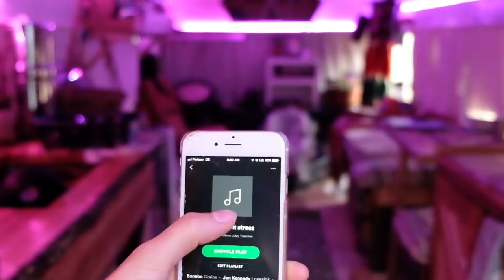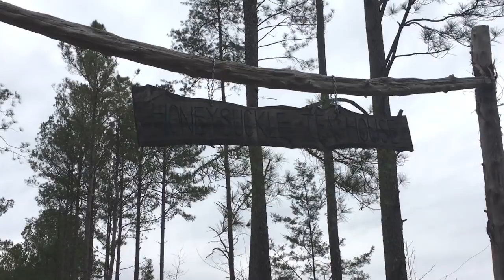A Day in BUS LIFE with an 8 week old baby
Well here's a snap shot into what our daily life looks like right now.  When Justin heads to work, we get to adventure, explore and take on the world together!

As always we appreciate you guys watching our crazy Vagabond.Caravan!
Much love!

GET SOCIAL WITH US:
Who we are:
A Husband & Wife duo.  Justin is a full time Entomologist for BASF and beekeeper.  Juliana aka Juby is self employed running a small Wandering Boutique of handmade jewelry, bath & body products & home decor.  We have 2 cats, 2 buses and quite the adventure ahead of us!
Love & Light
XOX